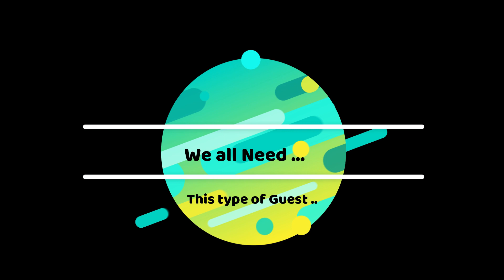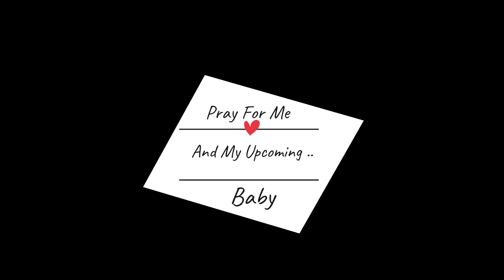Lock down | Lock Down Guest | Lockdown Comedy | Lockdown Fun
Lock down | Lock Down Guest | Lokckdown Comedy | Lockdown Fun

Hello,
Assalamualaikum. Sharing all of my pretty little happiness with you 💕